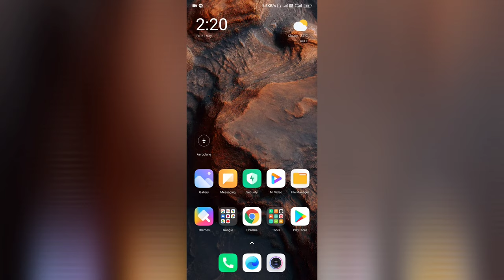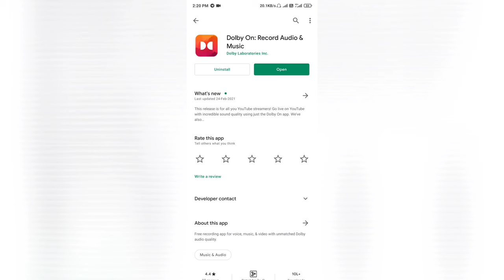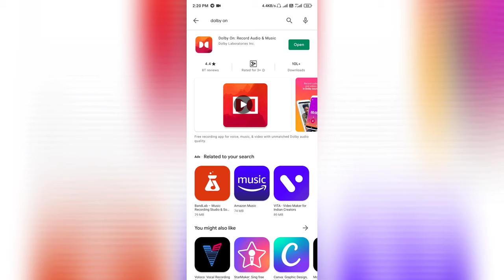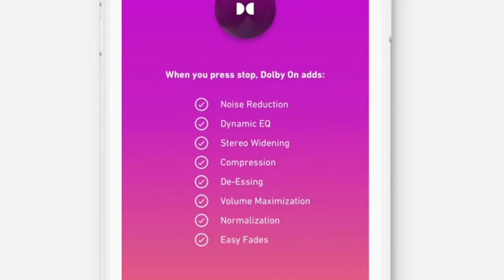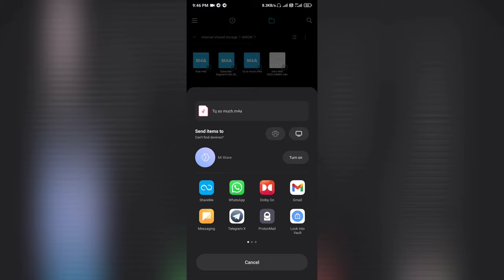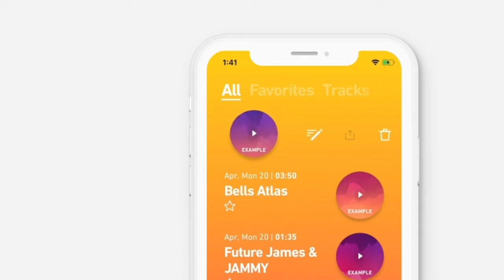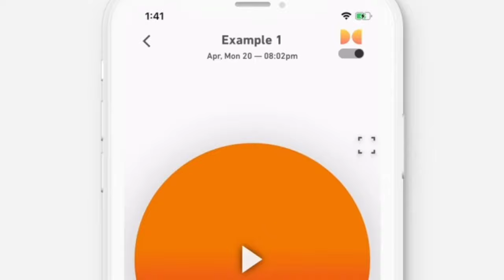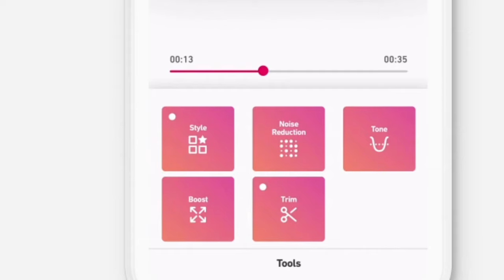வெறித்தனமான STUDIO Quality-இல் ஆடியோ Recording ஸ்மார்ட்போன் DolbyON | iknow | Tamil | தமிழ் |Latest